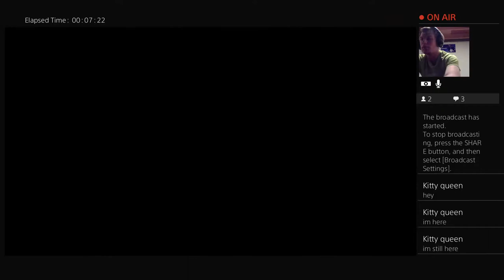Alex's Awesome Stream